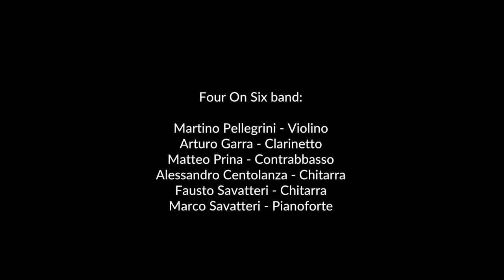Simona Molinari e Four On Six band - Bella Ciao, Libertà.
Titolo: Bella ciao, Libertà.
Registrato presso le nostre case durante la quarantena per l'emergenza Covid-19

Quante volte hai detto Libertà,
Senza mai sentirla veramente...
“Bella ciao” può essere davvero il canto di tutti: ed allora cantiamola questa libertà, che ci manca da morir!

Crediti:
Bella Ciao canto popolare
Simona Molinari - Voce
Musica  e liriche “Libertà” e Pianoforte: Marco Savatteri
Regia Video: Fausto Savatteri
Mix Audio: Stefano del Vecchio e Martino Pellegrini

Four On Six band:
Fausto Savatteri e Alessandro Centolanza - Chitarre Manouche
Matteo Prina - Contrabbasso
Martino Pellegrini - Violino
Arturo Garra - Clarinetto